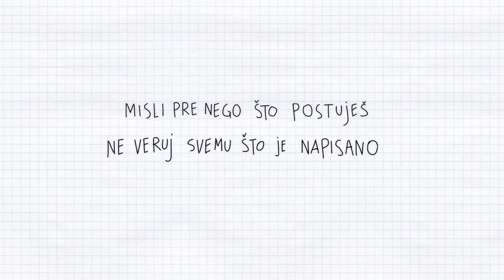Misli pre nego što postuješ, ne veruj svemu što je objavljeno!